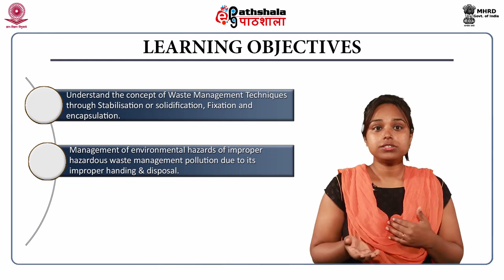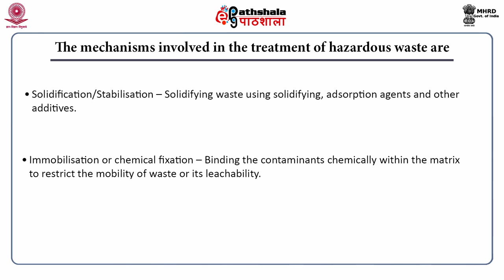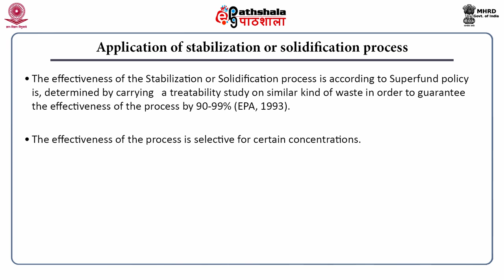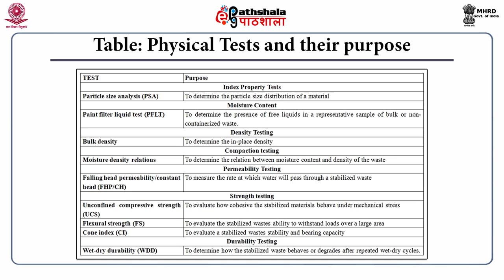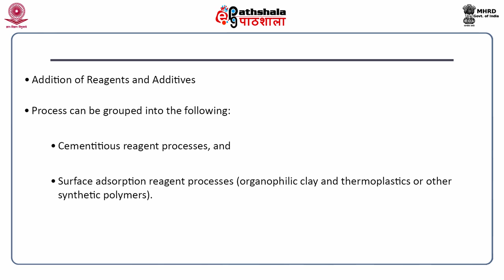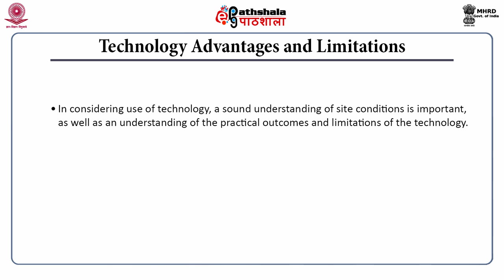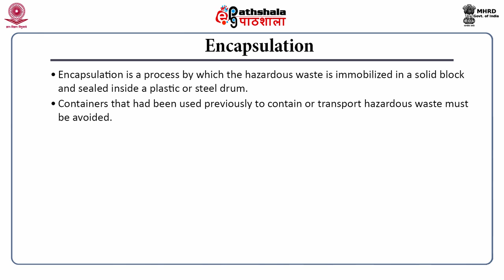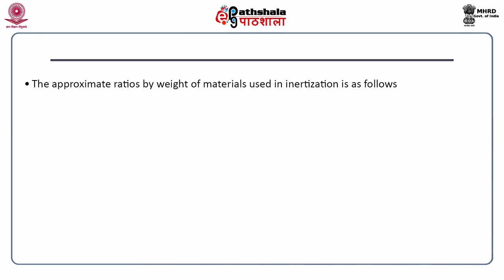Stabilization, Solidification, chemical fixation, encapsulation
Subject:Environmental Sciences
Paper: Solid and hazardous waste management